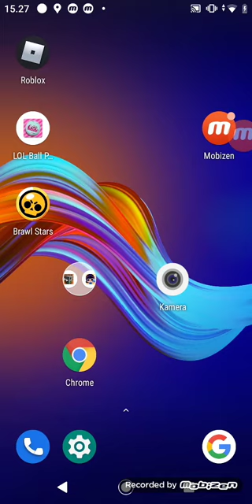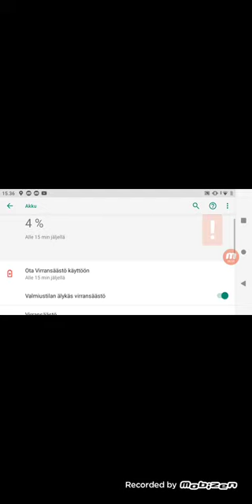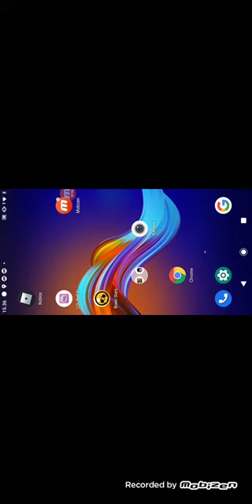29. elokuuta 2020